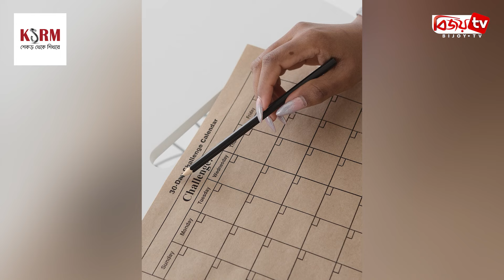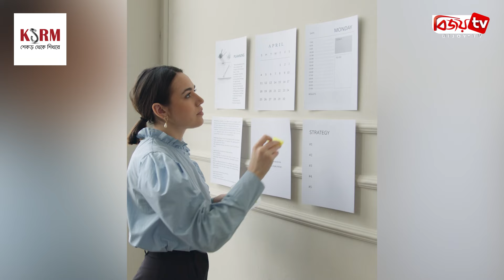আগে বছর শুরু হতো মার্চ মাস থেকেই! Bijoy TV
এখন আমরা যে ক্যালেন্ডার ব্যবহার করি তাও কিন্তু ২ হাজার বছর আগে সম্রাট জুলিয়াস সিজার প্রবর্তন করেছিলেন। যাকে বলা হতো জুলিয়ান ক্যালেন্ডার। এখন মার্চ বছরের তৃতীয় মাস হলেও জুলিয়ান ক্যালেন্ডারে বছর শুরু হতো মার্চ থেকে। নিশ্চয়ই ভাবছেন কীভাবে বছরের প্রথম মাসটি তৃতীয়তে চলে এলো।
এ ইতিহাস জানতে ফিরে যেতে হবে ২ হাজার বছর আগে। লাতিন শব্দ মার্টিয়াস থেকে মার্চ শব্দটি এসেছে। লাতিন ভাষায় রোমান যুদ্ধের দেবতার নাম মার্টিয়াস। প্রাচীনকালে রোমান ক্যালেন্ডারের প্রথম মাসের নাম ছিল মার্টিয়াস। সেই সময় রোমান বছরে মাস ছিল দশটি।
মার্চ মাসটির নামকরণ করেছিলেন অ্যালেক্সান্ড্রিয়ার জ্যোতির্বিজ্ঞানী সোসিজিনে। যেহেতু মার্চ মাসটি বছরের প্রথম মাস ছিল, তাই অনেক ভেবে এ মাসটির নামকরণ করা হয়েছিল। এমন একটি নাম ভাবা হয়েছিল যার মধ্যে উদ্দীপনা থাকবে। কারণ শীতের শেষে মার্চ মাস থেকেই প্রাচীন যুগে ফের যুদ্ধ শুরু হত।
৪৬ খ্রিষ্টপূর্ব সালে রোমান সম্রাট জুলিয়াস সিজারও মার্চ নামটিতে সিলমোহর দিয়েছিলেন। কিন্তু এ মাসেই তাকে হত্যা করা হয়। এখনো অবশ্য বেশ কিছু সংস্কৃতি এবং ধর্মে মার্চ মাসকেই বছরের প্রথম মাস হিসেবে ধরা হয়।
তবে এ জুলিয়ান ক্যালেন্ডার বেশিদিন টেকেনি। ওই ক্যালেন্ডারে কিছু ফাঁক থাকার কারণে ১৫৮২ সাল থেকে জুলিয়ান ক্যালেন্ডারের জায়গা প্রতিস্থাপন করে নেয় আজকের গ্রেগরিয়ান ক্যালেন্ডার। এরপর আরও বেশ কয়েকবার বদলেছে ক্যালেন্ডারের দিন।
মূলত শাসকদের রাজনৈতিক, অর্থনৈতিক চাহিদা এবং তাদের ব্যক্তিগত ইচ্ছা অনুসারে সেই মাসগুলোয় বাড়তি দিন যোগ করা হতো না হলে সরিয়ে নেয়া হতো। আবার ধর্মীয় কারণেও অনেক সময় ক্যালেন্ডার পরিবর্তন করা হয়েছে। তবে শেষ পর্যন্ত জুলিয়ান ক্যালেন্ডারেই ফিরে যেতে হয়েছে।